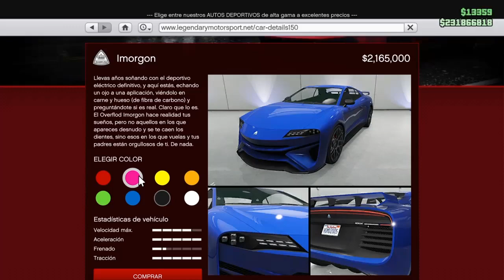Tuneando Nuevo Vehículo Deportivo ÖVERFLÖD IMORGON 💵 - Gta 5 Online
Tuneo el nuevo vehículo en gta 5 online IMORGON

IMORGON (9/1/2020)